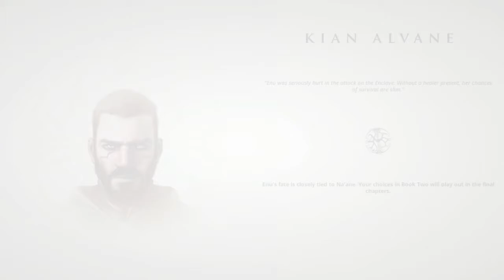My Frail Little Heart - Dreamfall Chapters: Book Four #14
Aaaaah. i'm such a sucker for this kinda family relationship stuff in games...aaaaaw

- it helps out a bunch!

Please ignore or flag: spam, fakes, trolls and negative comments.
Let's keep the comments as helpful & friendly as possible okay :D
Constructive criticism is fine though, thx :3